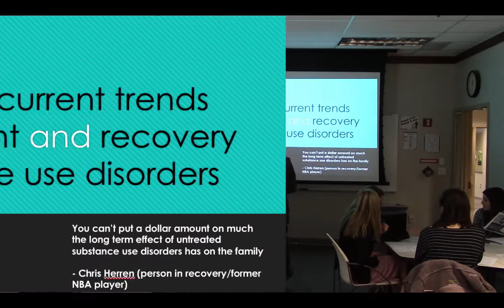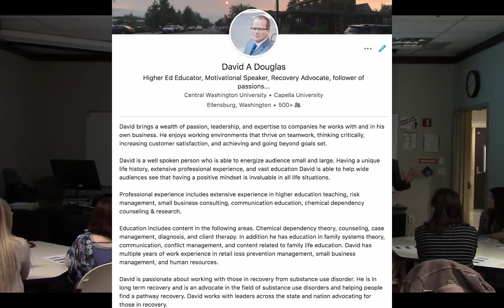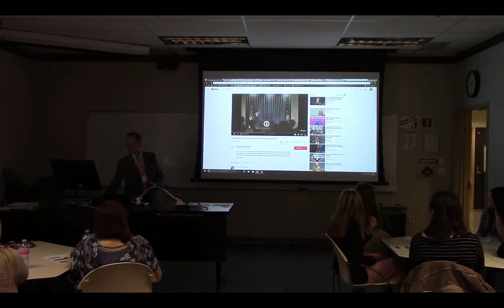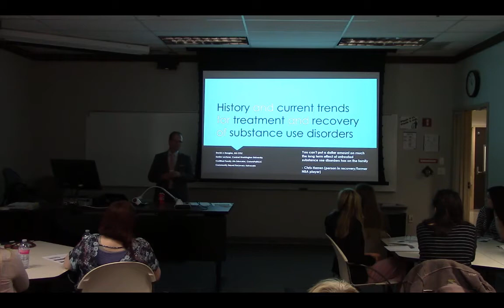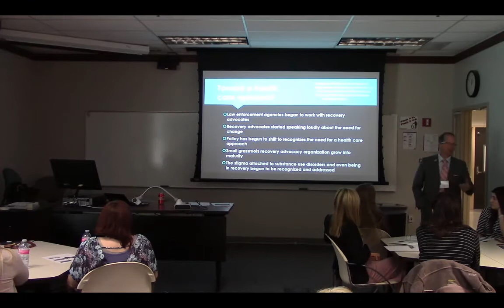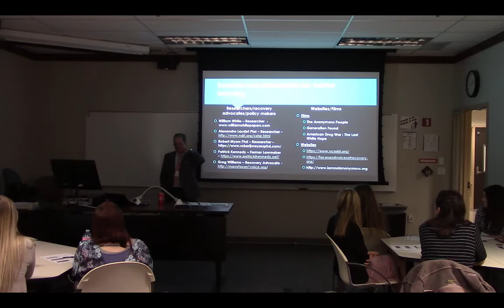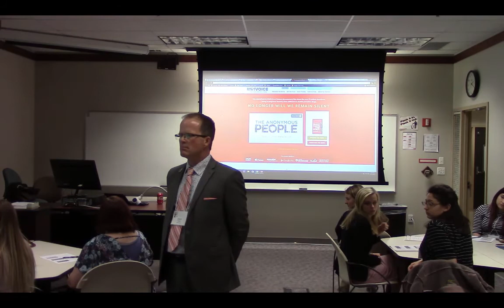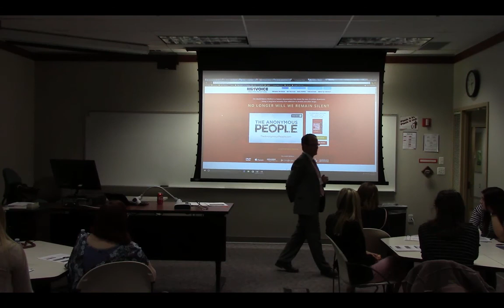History & Current Trends for treatment/recovery of substance use disorders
David Douglas gives a presentation on the effects of the drug war in our society over 50 years.   Throughout he gives information from statistics and shares real examples of the need for change in this area